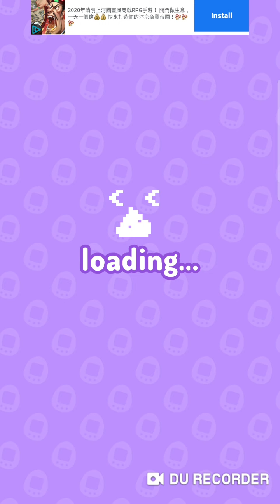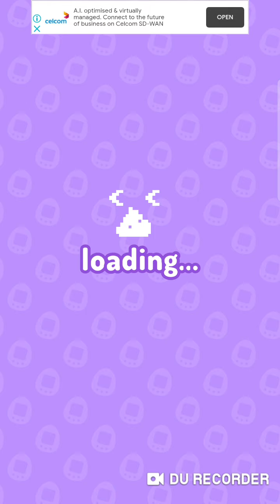My Tamagotchi Forever [Gameplay] - Mametchi (Adult) career completed + Hitch an egg